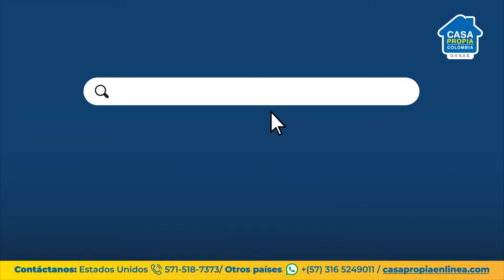Feria virtual de crédito y vivienda: Febrero 2022 | Casa Propia Colombia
¡Regresamos con nuestra feria virtual de crédito y vivienda 2022! Acompáñanos desde este 27 de febrero hasta el 3 de marzo y cumple junto a nosotros tu sueño de tener casa propia en Colombia.

Contáctanos a través de nuestra página web y entérate de los proyectos que tenemos disponibles a nivel nacional.